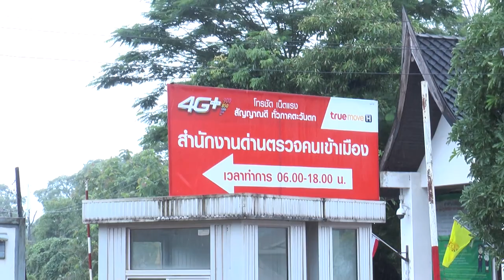มนต์เสน่ห์ของสังขละบุรีมีมากหลาย กาญจนบุรีนะจะบอกให้ ?คำรณค้นความจริง62-08-21-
มนต์เสน่ห์ของสังขละบุรีมีมากหลาย แต่ไปเจอเสื่อขาดทะลุของนักเรียนแล้ว
ทำให้รู้ว่าสังขละบุรียังมีช่องว่างอีกเยอะ กาญจนบุรีนะจะบอกให้ ?
พี่คำรณพาไปค้นความจริงกับ

ทางช่อง 28 วันพุธที่ 21 สิงหาคม 2562 เวลาประมาณ 15.35 น.